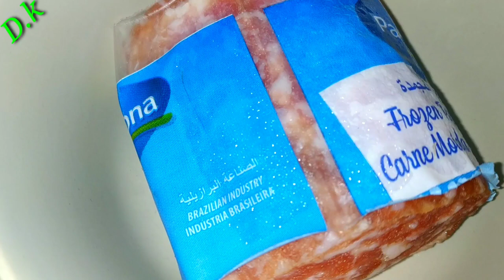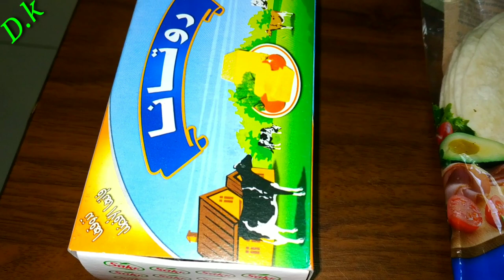NEGOSYO RECIPE IDEAS BURRITOS | EASY BURRITOS RECIPE | PORK BURRITOS | MURANG PANG NEGOSYO | BURITOS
A burrito is a dish in Mexican and Tex-Mex cuisine consisting of a flour tortilla wrapped into a sealed cylindrical shape around various ingredients.

INGREDIENTS :
OLIVE OIL - 3 TBSP
PORK MINCED - 1/4 KG
RED & YELLOW PEPPER - 1 PC EACH
CUMMIN POWDER - 1/8 TSP
SWEET PAPRIKA - 1/8 TSP
TORTILLAS - 1 PACK
CHEESE - 1/2 CUP (GRATED)

SAUCES:
CATSUP AND MAYONAISE
SALSA CON QUESO